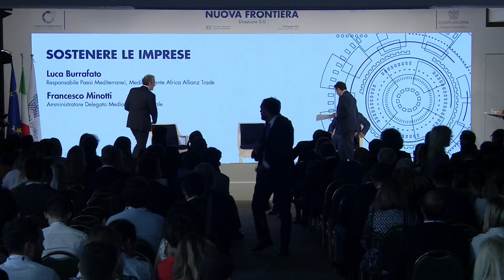SOSTENERE LE IMPRESE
Tavola Rotonda "Sostenere le imprese" a Rapallo23 con
Luca Burrafato, Responsabile Paesi Mediterranei, Medio Oriente Africa Allianz Trade
Francesco Minotti, Amministratore Delegato Mediocredito Centrale